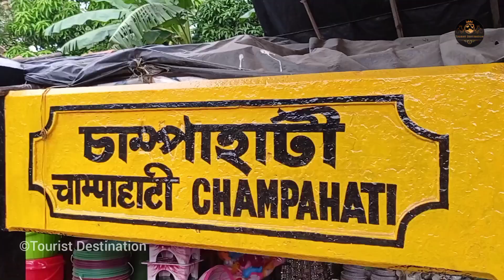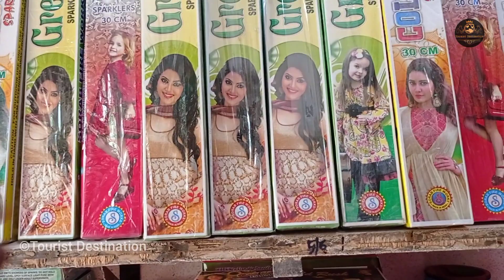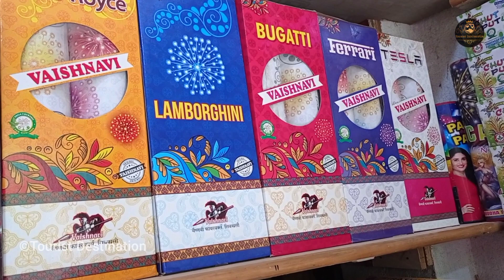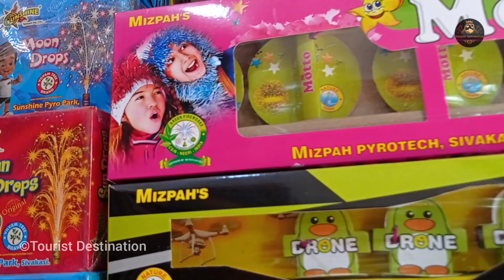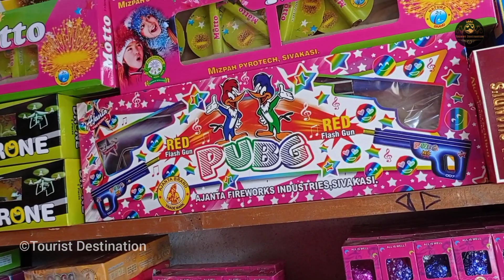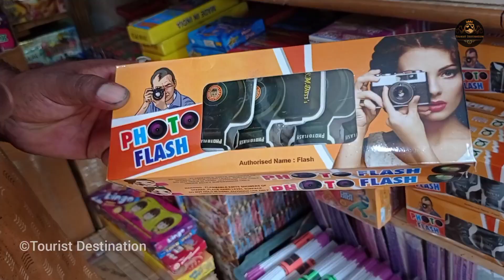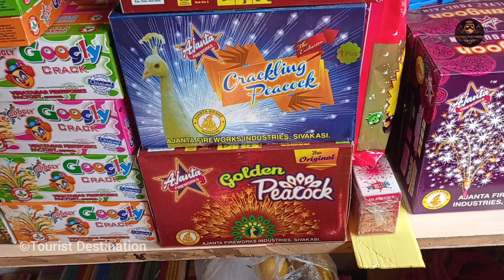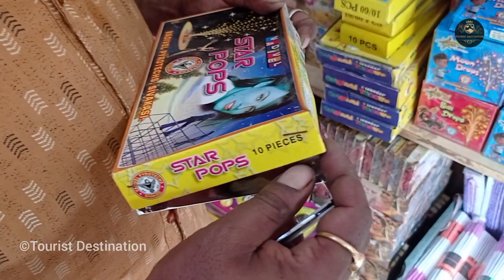Champahati Bazi Market 2022 | Bazi Market Kolkata | Cheapest Diwali Fireworks Market Kolkata 2022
Champahati Bazi Bazar || Diwali Bazi Market In Kolkata || Cheapest Fireworks Market At Champahati
Cheapest Diwali fireworks market or bazi bazar is at Champahati near Kolkata India. Champahati is also the biggest fireworks market in Kolkata. We explored the Champahati Bazi Bazar 2022.  It is 45 minutes train journey from Sealdah railway station to Champahati Station on Sealdah-Canning section. Watch the video to know the prices of the fireworks.

Champahati Bazi Bazar || Diwali Bazi Market In Kolkata || Chipest Fireworks Market At Champahati Location - CHINER MORE চিনের মোড় বাজির মোড়

Voice: Shraddhanjali

- Tourist Destination

Cheapest Fireworks Market At Champahati
Diwali Bazi Market In Kolkata

nungi bazi market  2024
Cheapest Fireworks Market At nangi
Cheapest Fireworks Market At nungi